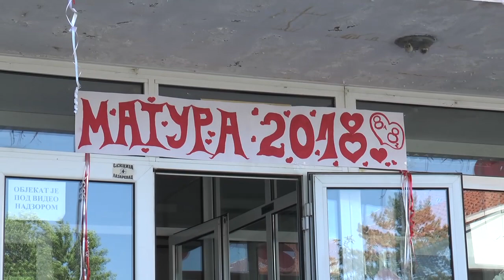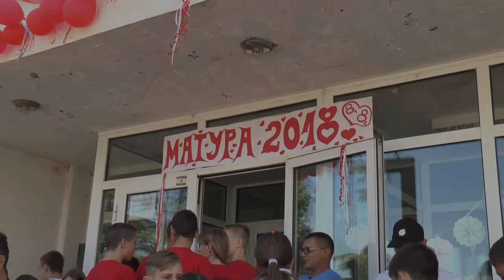STEPOJEVAC MATURSKI BAL 2018